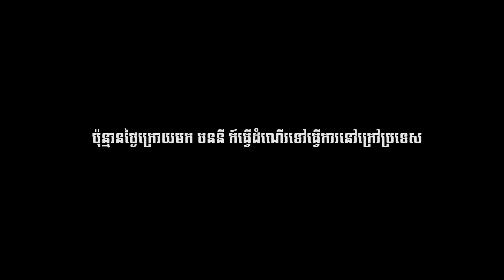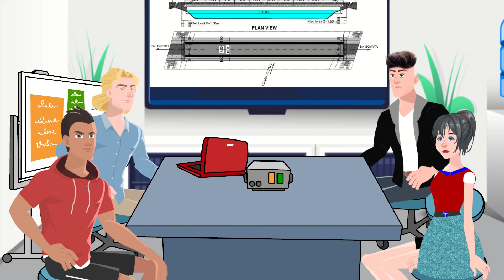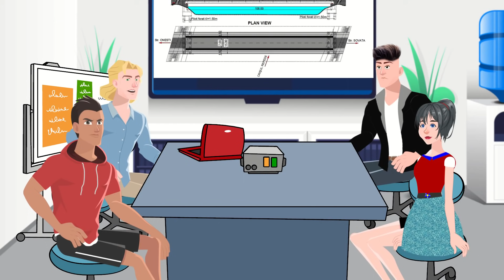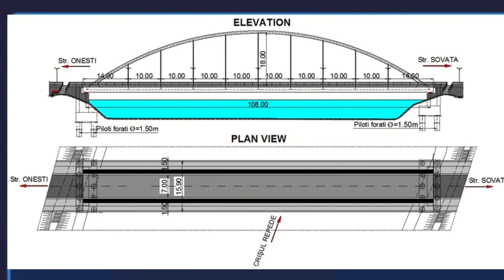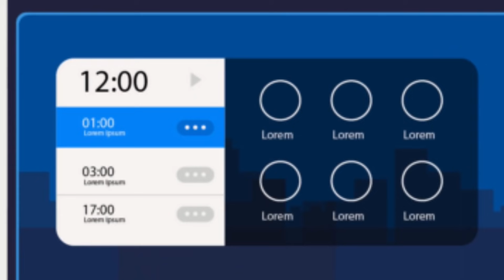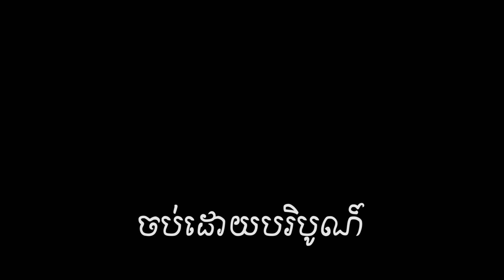រឿង អូនពេទ្យខកស្នេហ៍ មួយរឿងពេញ - TOKATA HD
Produce by : TOKATA HD

ទស្សនារឿងនិទានតុក្កតាជាច្រើនទៀតនៅលើឆានែលTOKATA HD